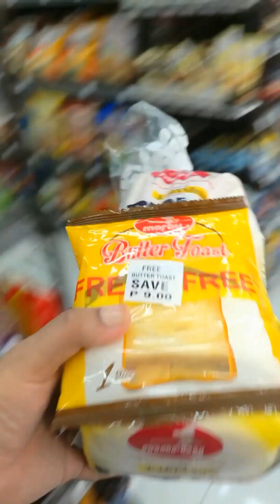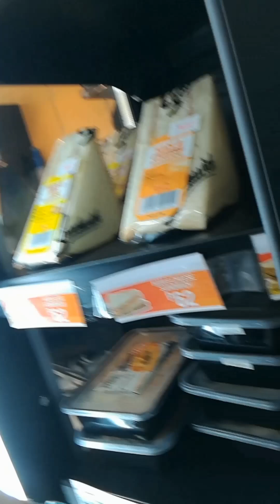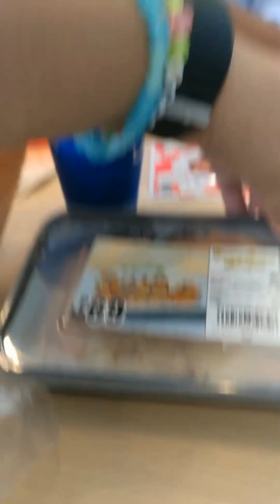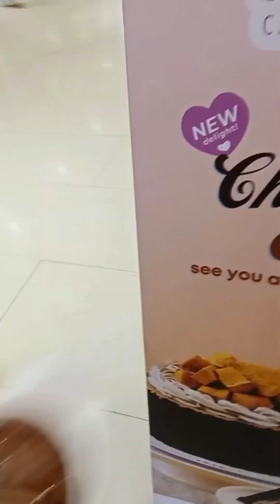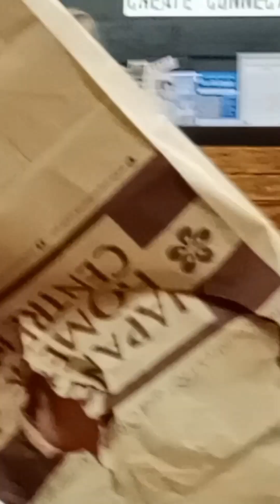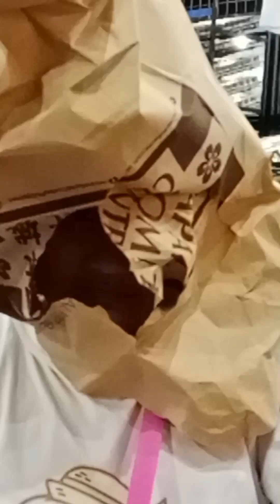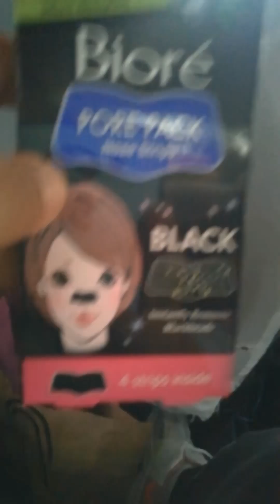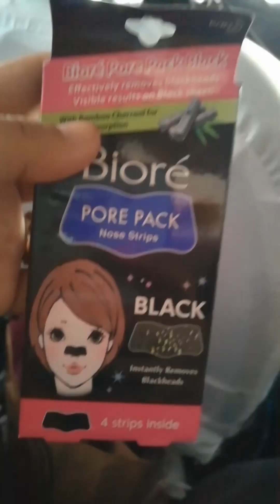Bataan vlog August 2024....and more....